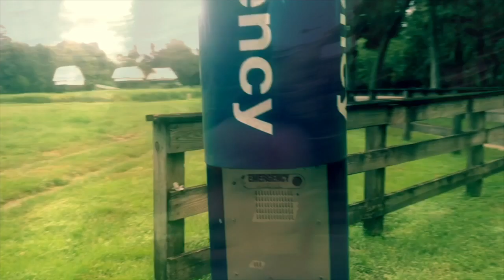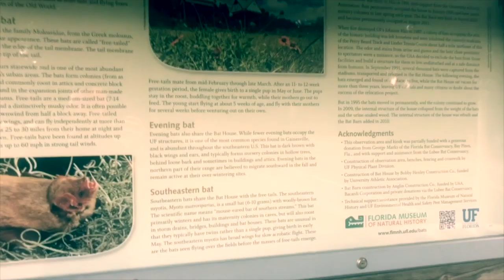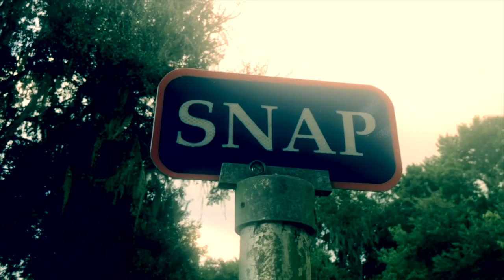Largest Bat House in the World | Release the Bats!| University of Florida| Confronting My Fears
The University of Florida Bat Houses are the world's largest occupied bat houses with an estimated population of 500,000. The structures are located on the north side of Museum Road between Village Drive and Radio Road across from Lake Alice on the UF campus. The bats normally emerge 10 to 15 minutes after sunset before total darkness when temperatures are 65 F or higher. High winds, heavy rain or cold temperatures will keep the bats inside for the evening. On warm winter evenings, the bats may come out for a drink of water at the lake and exercise; however they can eat only when bugs are flying.